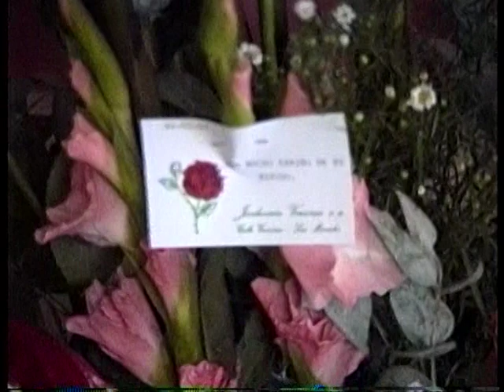6 Febrero 1994 - Marzo 1995